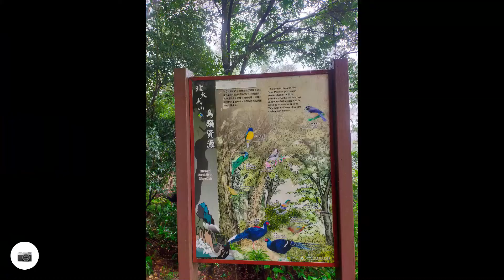Pei Ta Wu Mt 3.092 M 北大武山